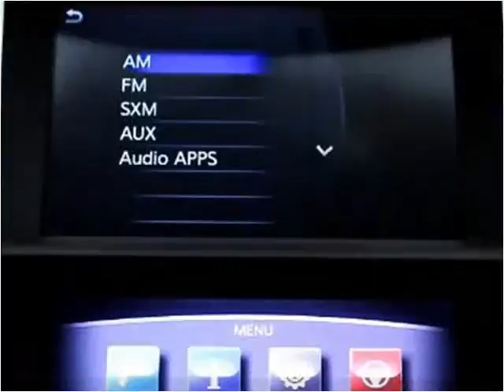2014 Infiniti Q50 Used Cars Miami Gardens FL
This 2014 Infiniti Q50 is available from Car Club USA.